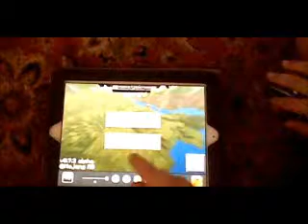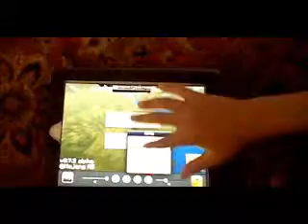Mirroring tutorial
fhgufgfbglikeudfudflandudfohdhosubscribe!iughoflugshg